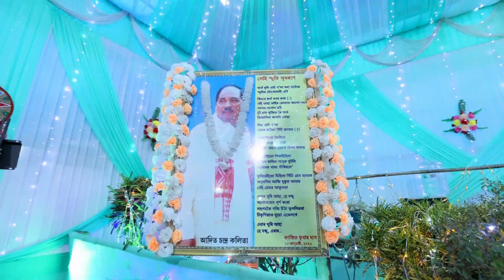APURBA X ANURANA